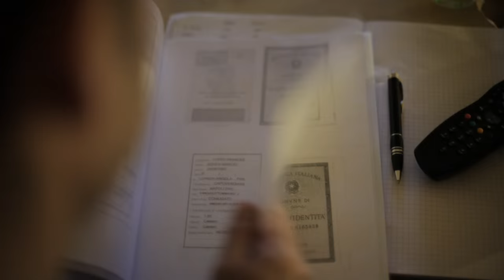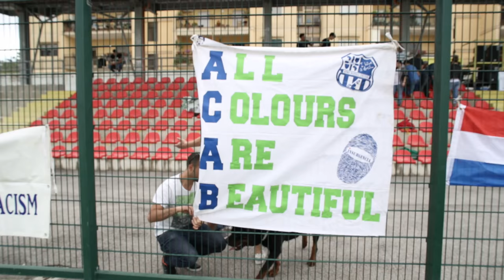LORO DI NAPOLI Trailer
AFRO-NAPOLI UNITED
A film by Piefrancesco Li Donni (Italy, 2015, 75')